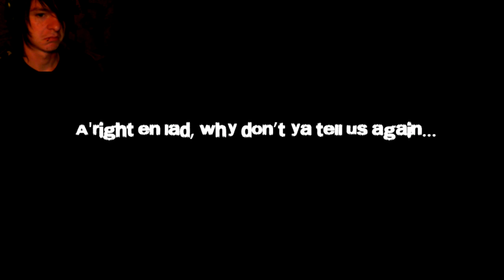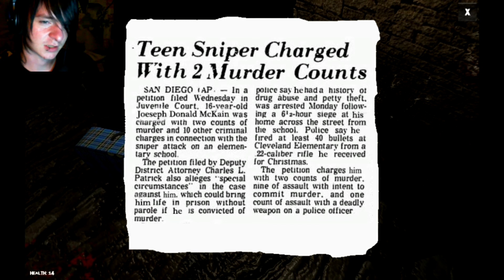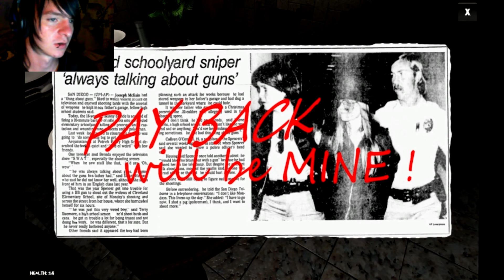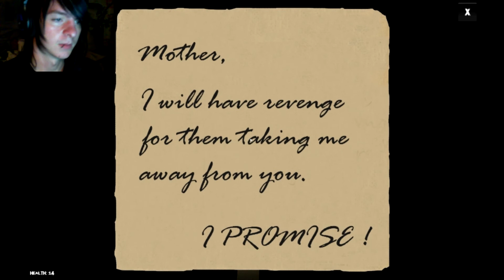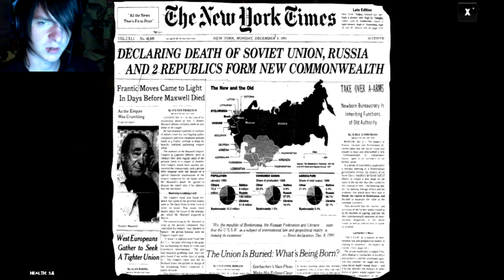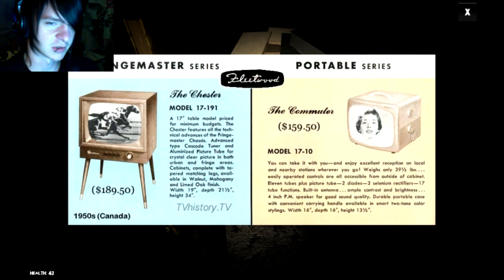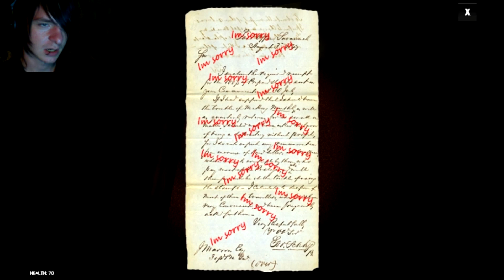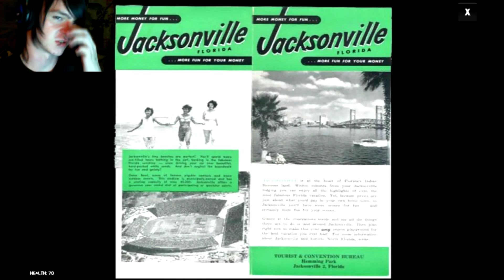Kidnapped (Alpha Demo) - SO DARK AND SO SLOW!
RECOMMEND Me Something?

A random indie game I found quiet interesting! Game has a lot of bugs but yet it is in alpha at the moment! Great idea for a game!